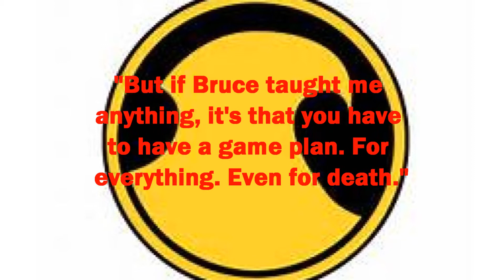Tim Drake Shattered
The Blaze seems to have a serious problem with only making red hood tributes, don't worry though Dr.Cat has got your back!